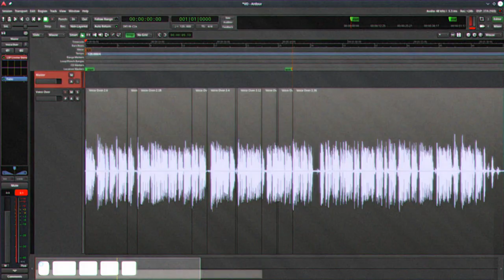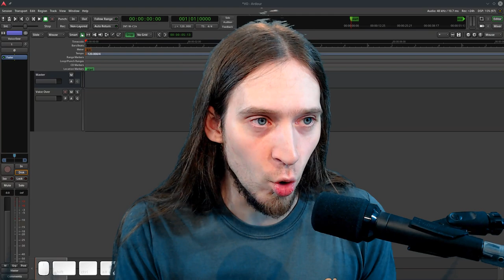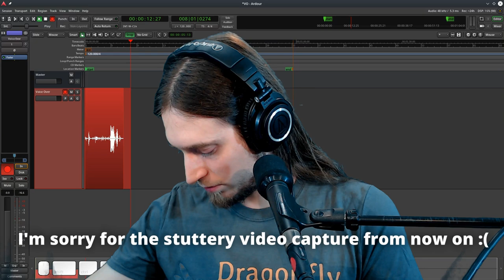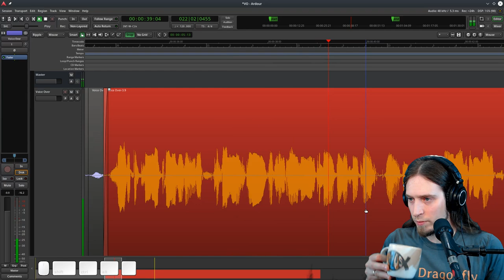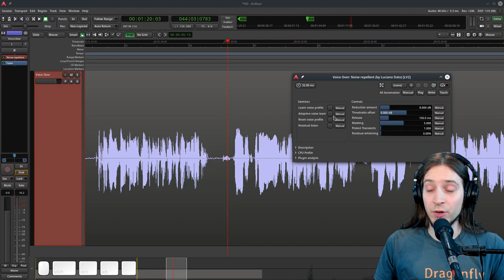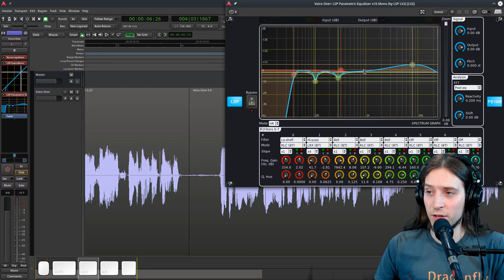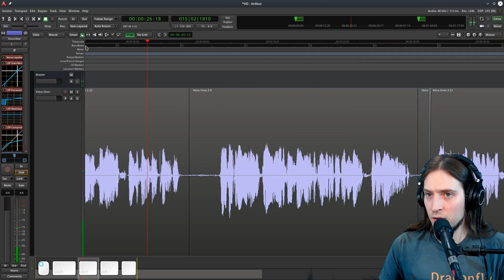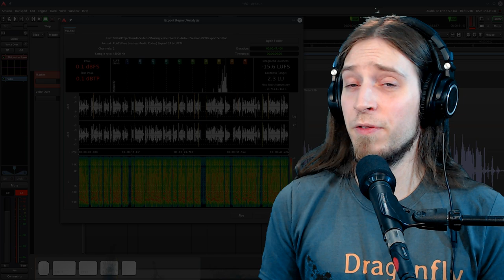How to make AWESOME voice-overs with Free Software?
--- TIMESTAMPS:
(none - contributions are welcome!)

Downloads are provided under under Creative Commons Zero 1.0 license.